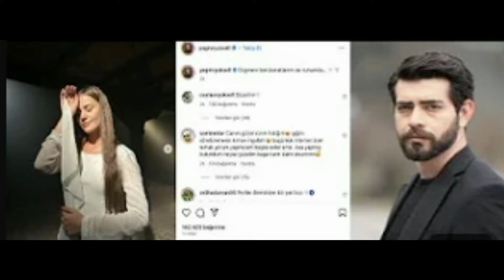Barış, Decisión tomamos con Yağmur es clara y definitiva, No nos importa resto!"